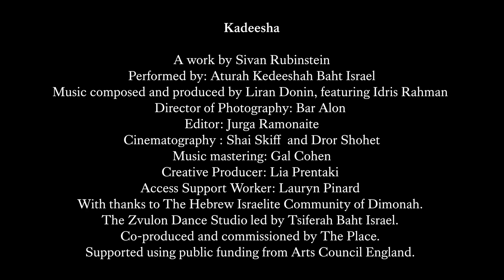Climate Future Documentary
Made by Gemma Riggs